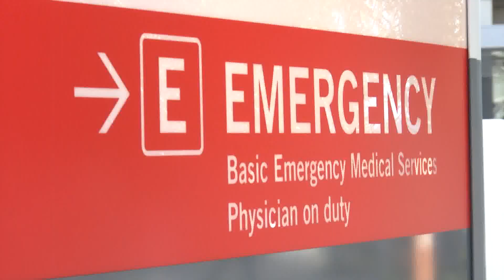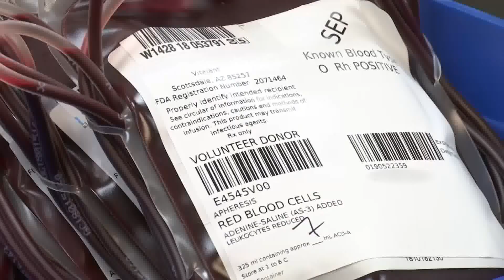Day of Service Blood Drive: Donations to help patients in life-threatening situations at ...